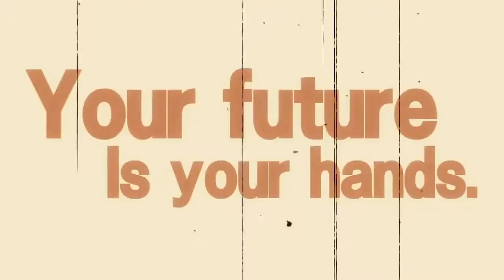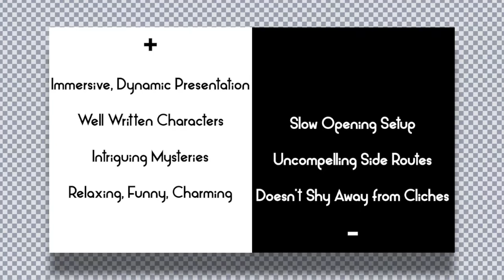Muv-Luv Extra | Quick Reviews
Muv-Luv is a critically acclaimed Visual Novel series from the developer called Age. The sequel, Muv-Luv Alternative is generally considered one of the best visual novels of all time. With a Kickstarter successfully bringing the original to the west, Echo Six sits down to see where it started and what all the hype spawns from.

Probably